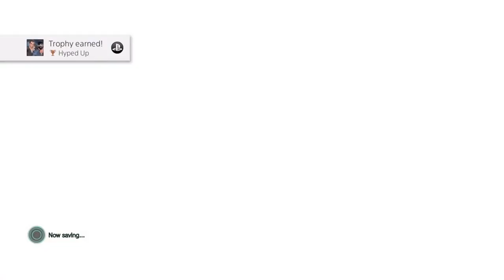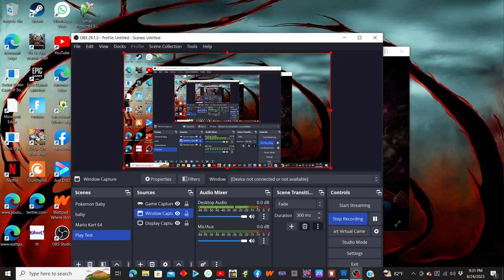Marvel VS Capcom Infinite (Arcade Mode)